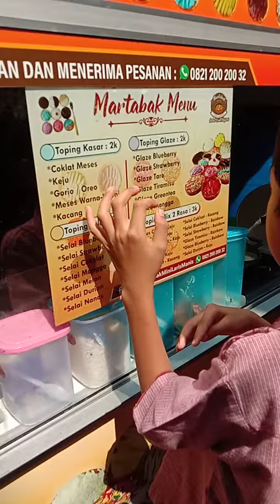jajan martabak mini hafza dan queen